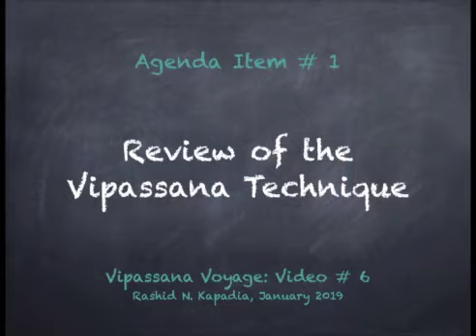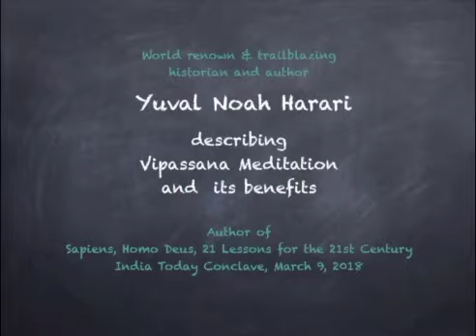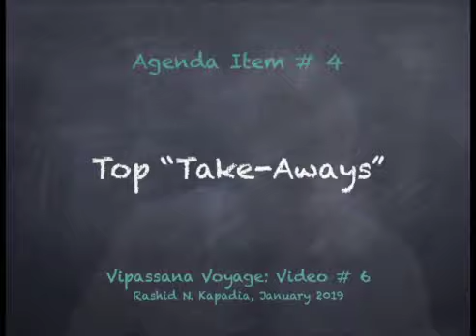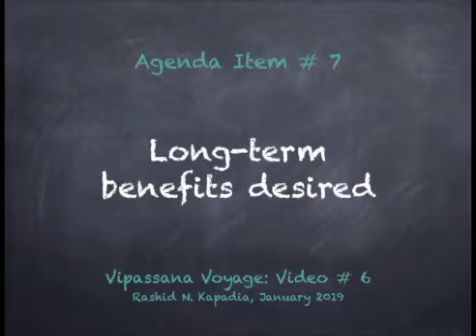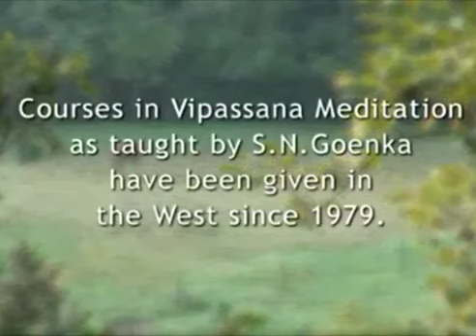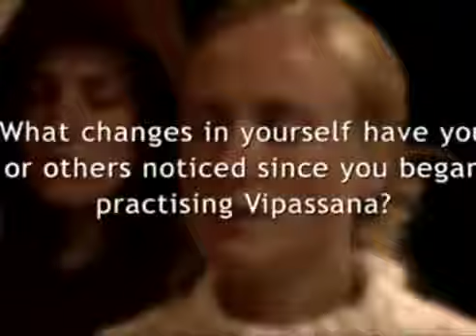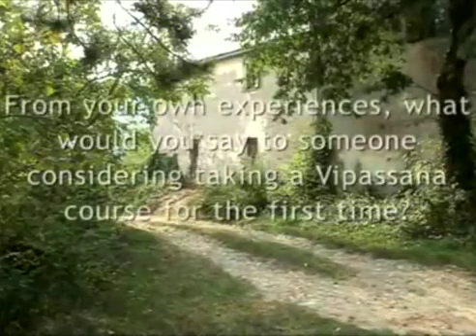Vipassana Voyage. Video #6. 1-Year Milestone. Jan 8, 2019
A general Vipassana Mediation overview, with components describing my experience as an old student in a 10 day course in December 2018.

Introduction
Agenda Item #1. What is Vipassana. 02:51.
Agenda Item #2. Benefits of the Vipassana Technique. 20:21.
Agenda Item #3. My top priorities just prior to attending my second 10-day course. 24:28.
Agenda Item #4. Top Take-Aways. 27:22.
Agenda Item #5. Top Decisions Going Forward. 30:01
Agenda Item #6. Daily Experience & Learning. 31:54
Agenda Item #7. Long-term Benefits Desired. 37:54
Agenda Item #8. Resource Recommendations. 40:37.
Agenda Item #9. Experience Of Other Meditators. 46:30
“Rondo Theme” of this video message:

Core of the Vipassana practice is:
• Continuous awareness of physical sensations, without reacting.
• Conscious of everything, react to nothing = Vipassana meditation.
• Awareness + Equanimity = Vipassana meditation.

Continuity of practice, with proper understanding, is the formula for success.

This is a technique. This is not a rite or ritual based on blind faith. No magical or mystical intervention is being sought.
Books that I read in 2018, and I recommend, as they have helped me with "Proper Understanding” of the Vipassana Meditation technique:
1. The Art of Living: Vipassana Meditation as taught by S.N. Goenka. William Hart and S Goenka. I plan to read this book once every year.
2. A Meditators Handbook. How to Untie Knots. Bill Crecelius
3. Meditation Now: Inner Peace through Inner Wisdom. S.N. Goenka
4. Our Vipassana Meditation Teacher S.N. Goenka: Commemoration of the First Anniversary of his Passing
5. The Discourse Summaries of S.N. Goenka
6. The Art of Dying: Collected and Edited by Virginia Hamilton. S.n. Goenka
7. Why Buddhism is True: The Science and Philosophy of Meditation and Enlightenment. Robert Wright.
8. Buddha’s Brain: Happiness, Love and Wisdom. Rick Hanson & Richard Mendius
Vipassana Documentaries:
1. Doing Time Doing Vipassana. Tihar Jail in India. The segment from minute 18:00 to 19:45 was pivotal in persuading me that something very important is happening, and that the Vipassana Technique—spread widely through the teaching and practice of Vipassana Meditation—has world changing potential.

2. Andy Puddicombe: All it takes is 10 mindful minutes.
3. Amisha Jha: Neuroscientist. Studying a wandering mind.
4. Judson Brewer: A simple way to break a bad habit.

10- Day Discoursers
These discourses were recorded in Dhamma Mahavana, CA, USA, in 1991 and are used in the courses I’ve  attended.
1. Day 1 (Vipassana Org, Posted Aug 5, 2014)
2. Day 2 (Vipassana Org, Posted Aug 13, 2014)
3. Day 3 (Vipassana Org, Posted Aug 13, 2014)
4. Day 4 (Vipassana Org, Posted Aug 13, 2014)
5. Day 5 (Vipassana Org, Posted Aug 13, 2014)
6. Day 6 (Vipassana Org, Posted Aug 19, 2014)
7. Day 7 (Vipassana Org, Posted Aug 19, 2014)
8. Day 8 (Vipassana Org, Posted Aug 20, 2014)
9. Day 9 (Vipassana Org, Posted Aug 21, 2014)
10. Day 10 (Vipassana Org, Posted Aug 21, 2014)
11. Day 11 (Vipassana Org, Posted Aug 21, 2014)